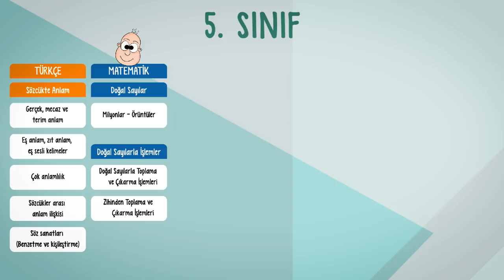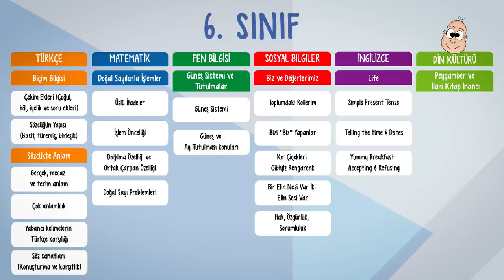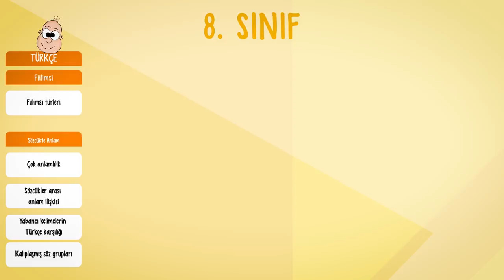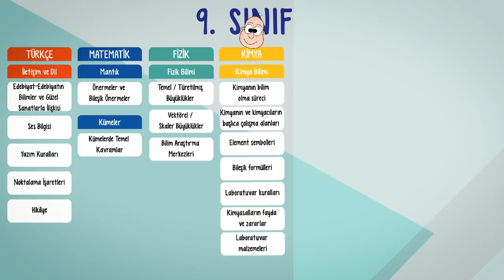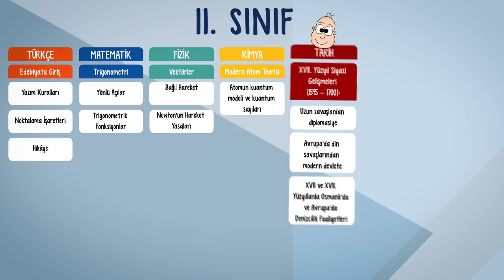Eylül Ayında Hangi Konular Var?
Eylül Ayında Hangi Konular Var? Tüm sınıflar için eylül ayında MEB müfredatına göre, hangi derslerde hangi konular var? Sizler için hazırladık. Şenol Hoca ile beraber değerlendirdik! 🤓